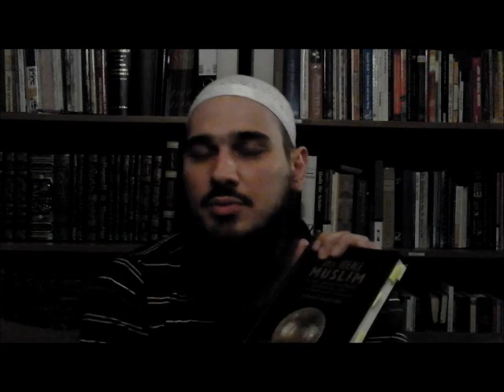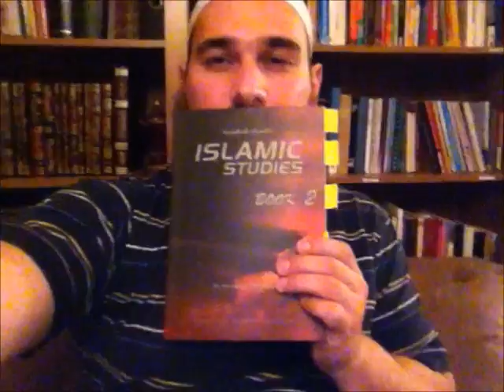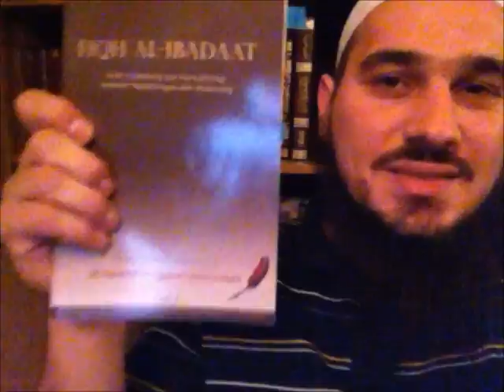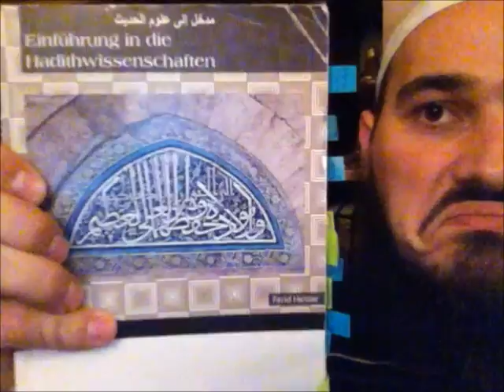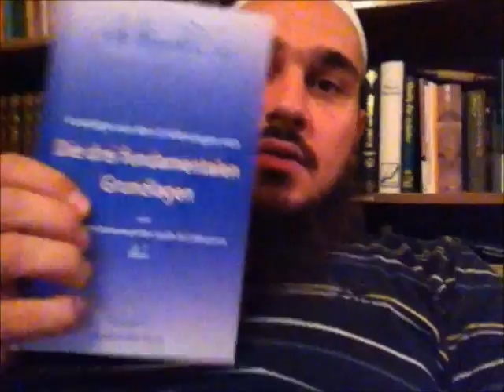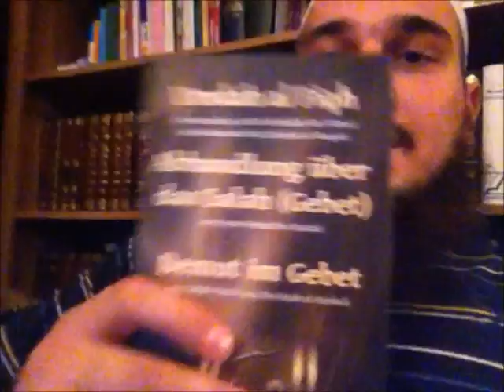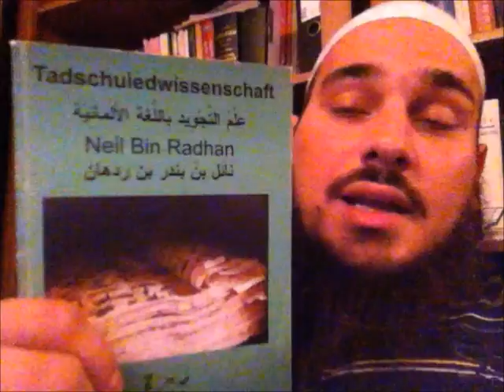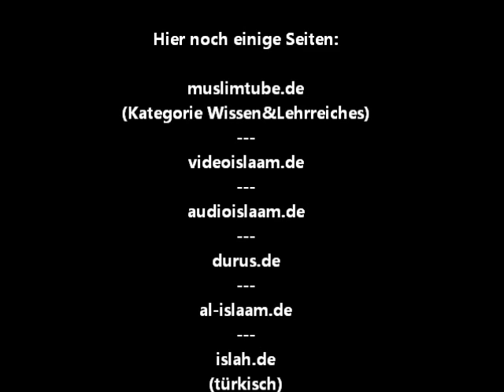Wir streben nach Wissen bis wir sterben - Abu Alia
der Wissenserwerb ist Pflicht für Mann und Frau